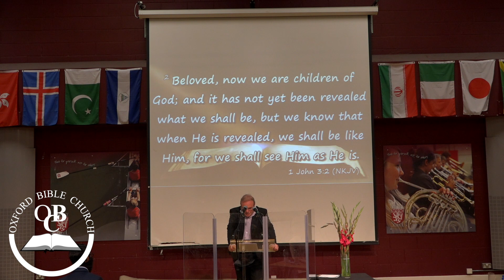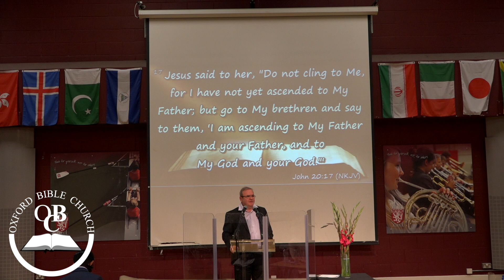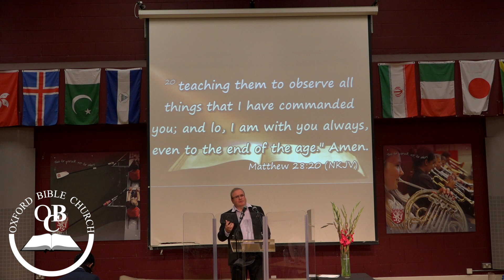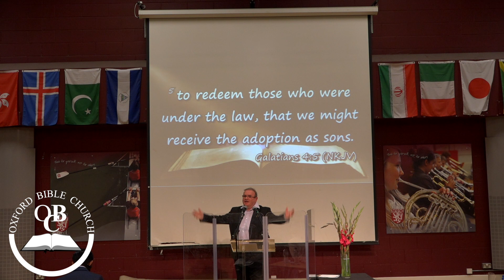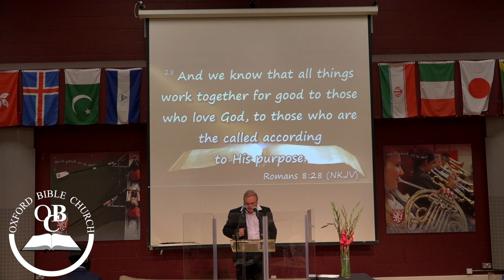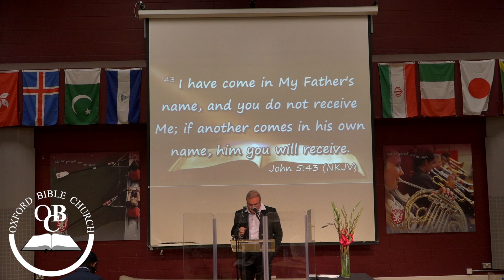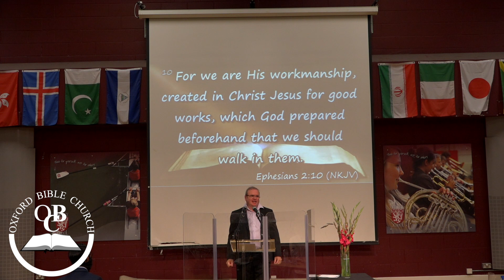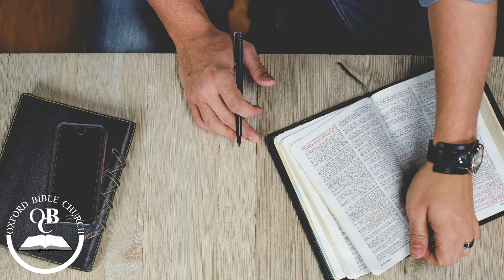Being a disciple of Jesus part 16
This is part #16 of the Sermon series ‘Being a disciple of Jesus’, Pastor Derek Walker shares exclusively, in much detail about 'Sonship'.